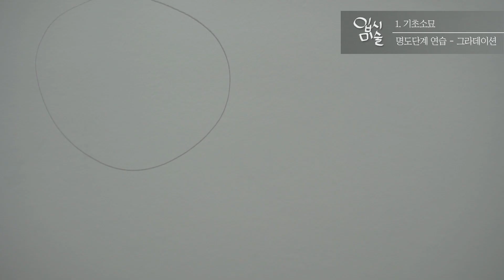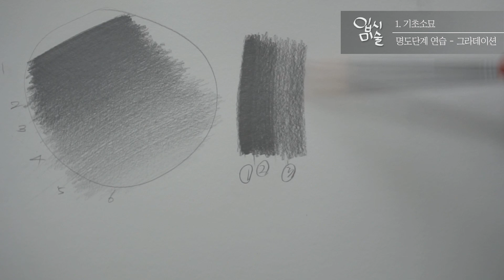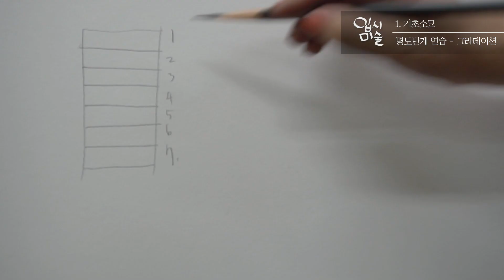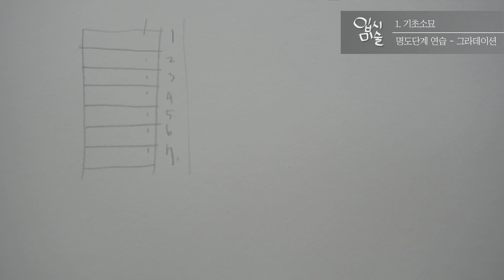*입시 미술*소묘 기초 _ 명도 단계 연습 ( 그라데이션)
안녕하세요~ 입시미술의 씨느입니다.
오늘은 그동안 연습했던 굵은선과 얇은선을 이용해서 명도단계를 연습하는 영상입니다.
제일 진한 블랙부터 시작해서 가장 빛을 많이 받는 밝은 부분의 색까지 하는 그라데이션 연습이기에 소묘를 하면서 가장 중요한 부분이기도 합니다.

열심히 연습해보시길 바랍니다!!

-영상은 매주 화요일날 업로드 됩니다-